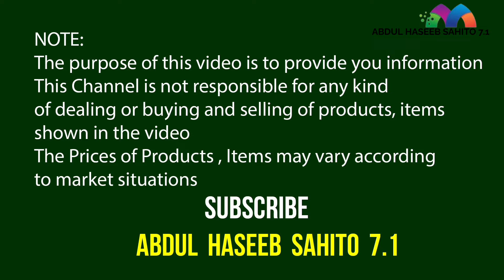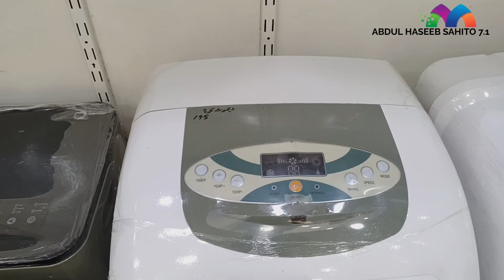Cheapest AC Prices | Low Price Window AC | Portable AC Prices | Jackson Market Karachi | 110 AC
Imported  AC Cheapest Price in Jackson Market Karachi | Portable AC, Window AC, 110 Vertical AC

Ac Price in Pakistan 2024
Air conditioner price in Pakistan
Ac Price in Karachi
Jackson Market Karachi
Split price in Pakistan
Jackson Market main Ac ki price

Address:
Jackson Electronics, Shop # 26, Jackson Bazar Keamari Karachi, Sindh, Pakistan
Ayaz:
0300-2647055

This Video was recorded on 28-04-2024, so all the prices are according to this date, Prices may change according to market rates & situation, if there are any changes for prices up and down, then this channel is not responsible for any kind of dealing or buying and selling of products

Note:
The purpose of this video is to provide you information, This Channel is not responsible for any kind of dealing or buying and selling of products, items shown in the video, The Prices of Products, Items may vary according to market situations.

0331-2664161